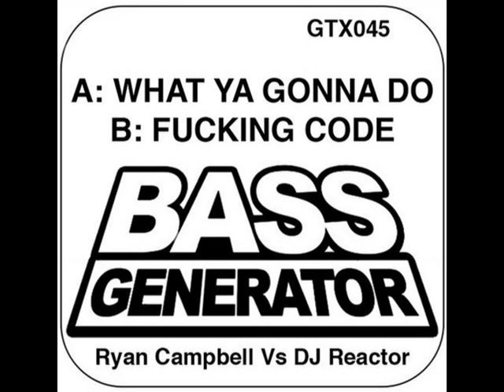Ryan Campbell Vs DJ. Reactor - What Ya Gonna Do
GTX045 can't find anything about this track not even on discogs